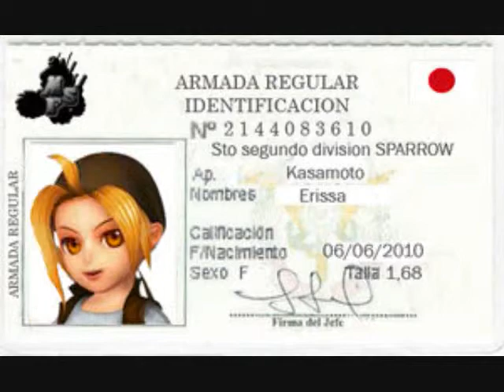metal slug variado 86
aqui les dejo este otro video que esta chido espero que a ustedes les guste esta cancion.